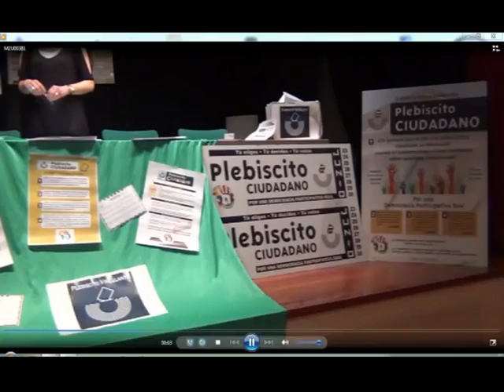ASTURIAS: Rueda de prensa en Oviedo dia 20 junio 2013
SI QUIERES EXPRESAR  TU JUICIO sobre nuestra  Democracia para que la Soberanía del Pueblo sea real por decisión ciudadana.

SI QUIERES  EXPRESAR  TU JUICIO sobre la deuda contraída por el Gobierno para rescatar a los bancos sin el respaldo ciudadano

SI QUIERES EXPRESAR  TU JUICIO para que  las Leyes cambien para evitar la corrupción  y la ciudadanía tenga un control de los poderes de Estado y Administraciones Públicas garantizando una total transparencia.

SI QUIERES EXPRESAR  TU JUICIO para que se garantice por Ley la sanidad, educación, agua, servicios sociales y los derechos fundamentales de vivienda, empleo, justicia, pensiones, medio ambiente, igualdad, etc.

VOTA  A TRAVÉS DEL PLEBISCITO CIUDADANO
 en toda España los días 23 al 30 de junio de 2013

Con esta acción plebiscitaria se abre así una nueva vía de protesta ciudadana  jurídica, legal y democrática, para  conseguir en los Tribunales lo que este Gobierno no nos quiere dar y que por derecho nos corresponde según los artículos 1 y 23 de nuestra Constitución.